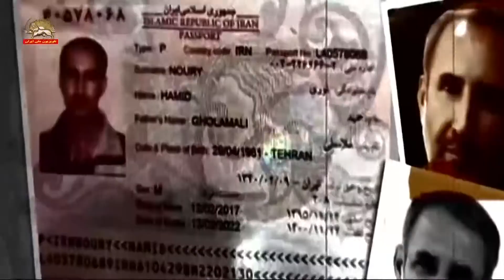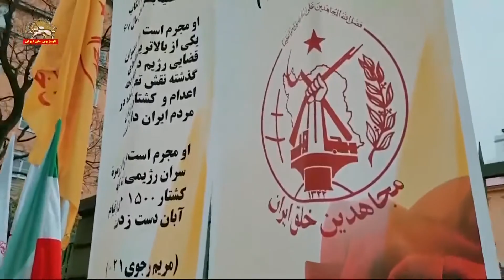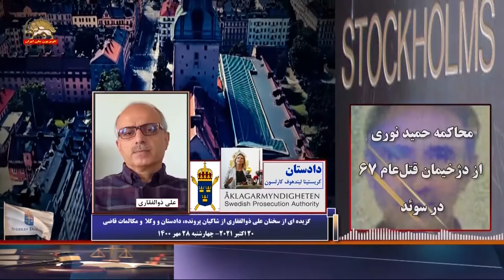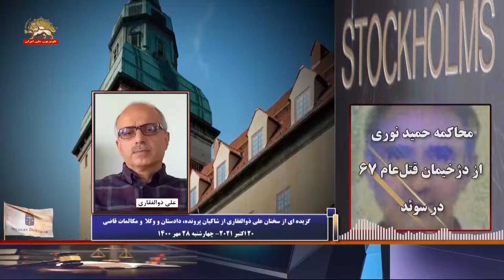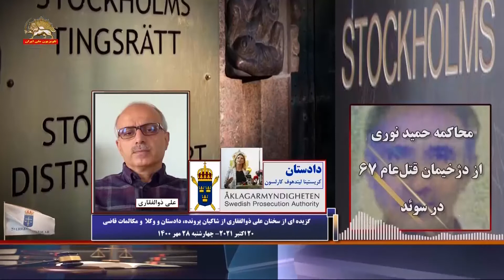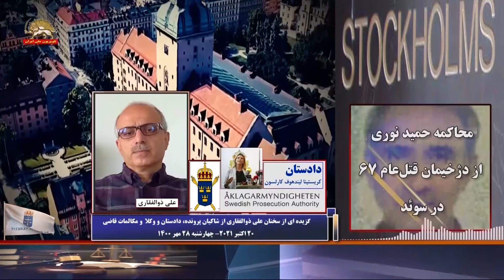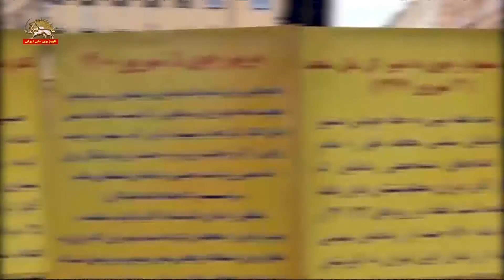محاکمه حمید نوری از دژخیمان قتل عام ۶۷ در سوئد ـ گزیده ای از سخنان علی ذوالفقاری از شاکیان پرونده